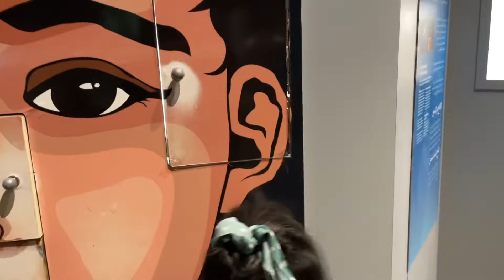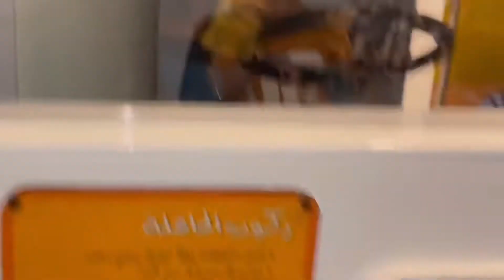Scitech( Science museum in khobar KSA)